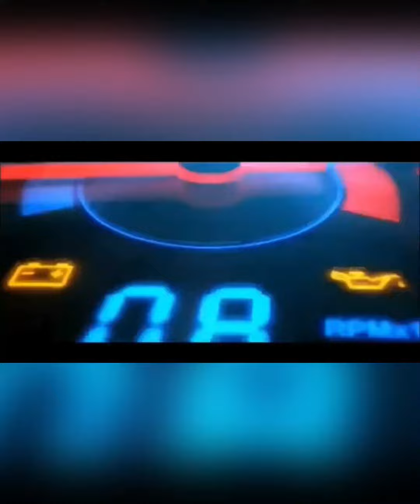Car scenario of dhaka bangladesh 🇧🇩 | bdroadster | gls450 wrangler porsche mercedes| jeep | mg zs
car scenario

car scenario of bangladesh 88,888

scenario car price 88,888

car crash scenario 88,888

eas scenario car 88,888

eas scenario car crash 88,888

car scene after ever happy 88,888

car scene american psycho 88,888

car scene atl 88,888

car scene ali g 88,888

car scene a clockwork orange 88,888

car scene action 88,888

car scene as above so below 88,888

car scene above the rim 88,888

car accident scene in korean drama 88,888

car accident scene movie 88,888

car scene breaking bad 88,888

car scene blender 88,888

car scene batman 88,888

car scene black panther 88,888

car scene belly and jeremiah 88,888

car scene bachelor movie 88,888

car scene before sunset 88,888

car scene big lebowski 88,888

car scene baby driver 88,888

car scene bronx tale 88,888

car scene crash landing on you 88,888

car scene clueless 88,888

car scene clockwork orange 88,888

car scene cobra kai 88,888

car scene cassie and nate 88,888

car scene chase 88,888

car scene captain america 88,888

car scene crash 88,888

car scene carrie 88,888

car scene crazy stupid love 88,888

car scene dhamaal 88,888

car scene don't worry darling 88,888

car scene dumb and dumber 88,888

car scene devil wears prada 88,888

car scene dhmis 88,888

car scene drive 88,888

car scene dialogue 88,888

car scene deadpool 88,888

car scene do revenge 88,888

car scene despicable me 3 88,888

d car 88,888

car scene euphoria 88,888

car scene elvis 88,888

car scene edit 88,888

car scene episode 88,888

car scene erased 88,888

car emotional scene 88,888

car entry scene 88,888

car ending scene 88,888

car escape scene 88,888

car entrance scene 88,888

car scene fight club 88,888

car scene fast and furious 88,888

car scene film 88,888

car scene ferris bueller's day off 88,888

car scene fast and furious 7 88,888

car scene from smile 88,888

car scene from step brothers 88,888

car scene funny 88,888

car scene from white chicks 88,888

car scene fast and furious 8 88,888

car scene green screen 88,888

car scene grease 88,888

car scene great gatsby 88,888

car scene gangubai 88,888

car scene grown ups 88,888

car scene gully boy 88,888

car scene godfather 88,888

car scene ghost 88,888

car scene gran torino 88,888

car gun scene 88,888

g car 88,888
 car meet up

car meet up in gta 5 88,888

car meet up japan 88,888

car meet up crash 88,888

car meet up drifting 88,888

car meet up police 88,888

car meet up music 88,888

car meet ups on gta 5 online 88,888

car meet up gta 5 live 88,888

car meet update gta 5 88,888

car meet up in roblox 88,888

car meet up 4k 88,888

car meet up leaving 88,888

car meet up in gta 88,888

car meet up australia 88,888

ambassador car meet up 88,888

anime car meet up 88,888

anmol jaiswal new car meet up 88,888

fast and furious car meet up 88,888

police break up car meet in an epic way 88,888

how to level up at ls car meet 88,888

miata blows up at car meet 88,888

vin diesel shows up at car meet 88,888

car meet up in south africa 88,888

going to a car meet up 88,888

car meet up bandung 88,888

car meet up batam 88,888

car meet up halal bihalal ias 88,888

gta car meet blow up 88,888

best car meet up 88,888

bd car meet up 88,888

bmw car meet up 88,888

flying beast car meet up 88,888

blowing up car meet 88,888

first car meet up otto booster 88,888

blowing up car meet gta 5 88,888

cop breaks up car meet 88,888

miata blows up leaving car meet 88,888

best way to level up ls car meet 88,888

police break up car meet 88,888

monster truck blows up car meet 88,888

car blows up at car meet 88,888

bugatti pulls up to car meet 88,888

car meet up cinematic 88,888

moist critical car meet up 88,888

car parking multiplayer car meet up 88,888

crazy car meet up 88,888

cla 88,888

ssic car meet up 88,888

chicago car meet up 88,888

charlie car meet up 88,888

crazy xyz car meet up 88,888

cool car meet up 88,888

cops show up to car m
g wagon shots 88,888

g wagon like cars 88,888

g wagon future 88,888

car scene haunting of hill house 88,888

car scene hollywood 88,888

car scene harshad mehta 88,888

car scene hudson 88,888

car scene hot summer nights 88,888

car scene horror 88,888

car scene hera pheri 88,888

car scene hidden figures 88,888

car scene hangover 88,888

car scene horrible bosses 88,888

h car 88,888

car scene in blender 88,888

car scene in japan 88,888

car scene in bachelor movie 88,888

car scene in bachelor 88,888

car scene in smile 88,888

car scene in pushpa movie 88,888

car scene in kgf 2 88,888

car scene identity theft